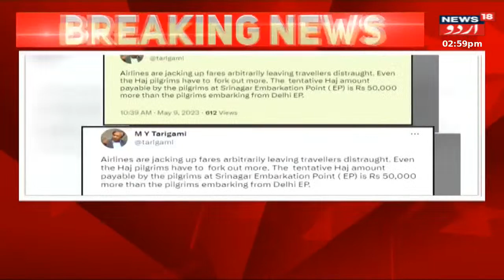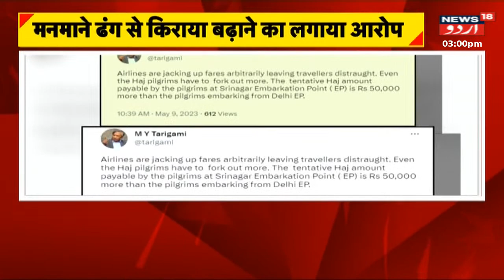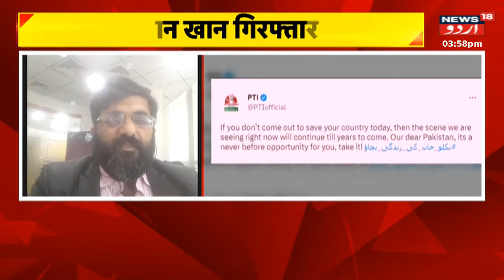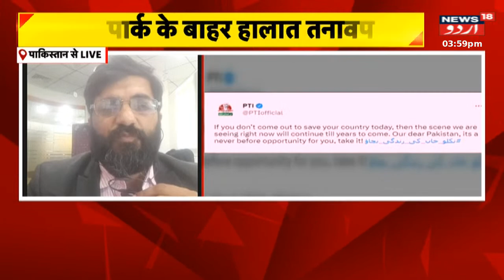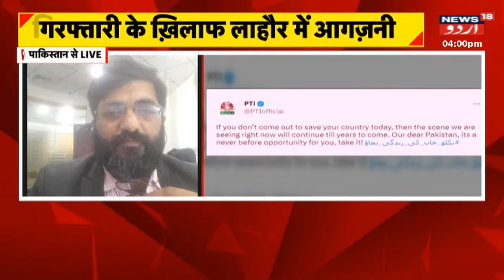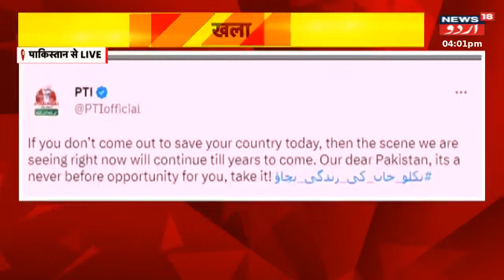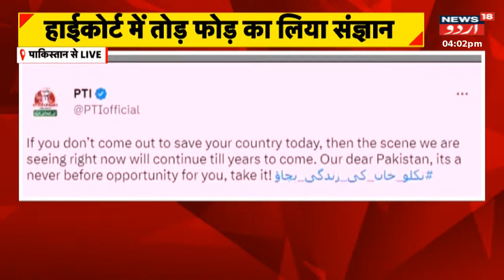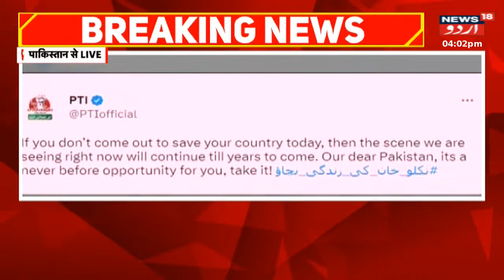JKLH: Aaj Ki Tamaam Ahmam Khabren | NIA Raids | Imran Khan | Srinagar | News18 Urdu